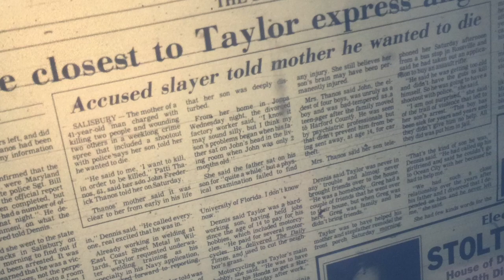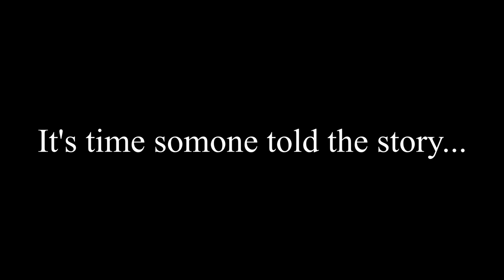Proof Of Concept - The John Thanos Story - Serial Killer Series